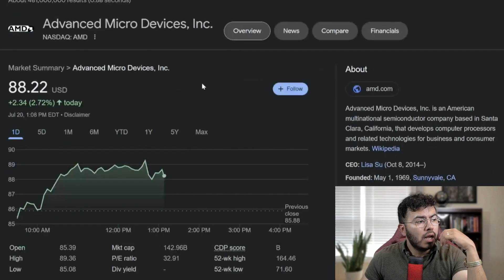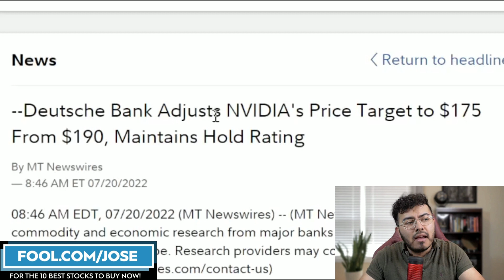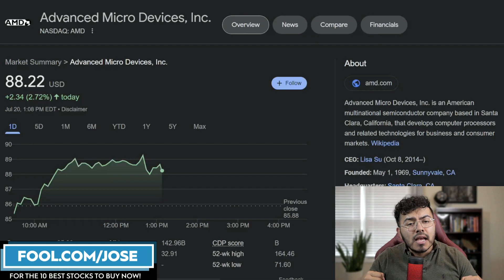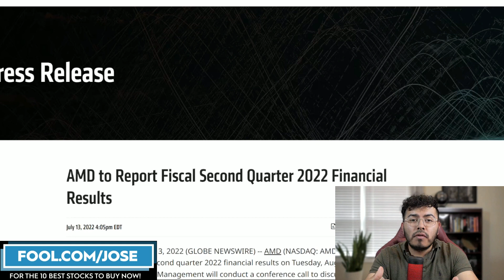AMD Stock and Nvidia Stock Price Up Big Today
AMD Stock and Nvidia Stock Price Up Big Today. Jose Najarro looks at two of his favorite semiconductor stocks in the tech market right now. AMD Stock Price and NVDA Stock price are up big today due to numerous reasons.

I have position on $AMD $NVDA